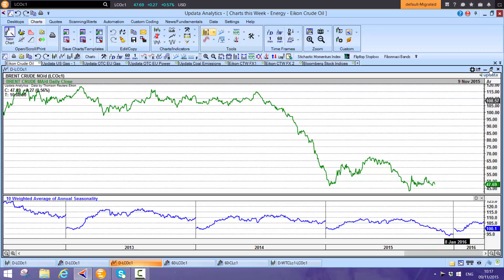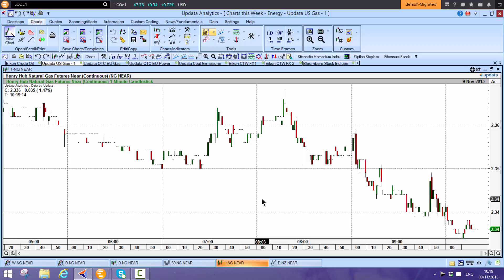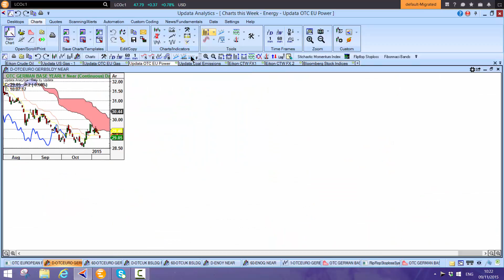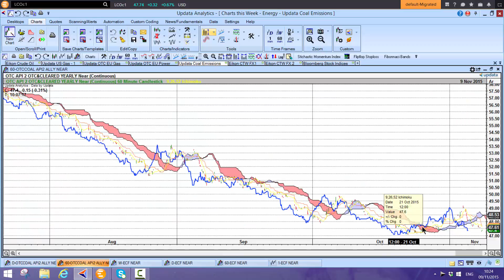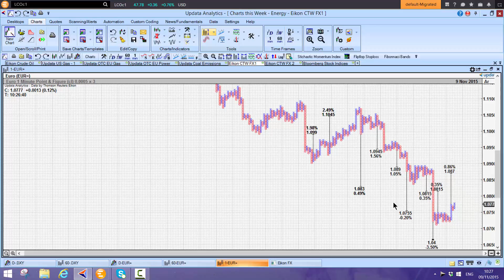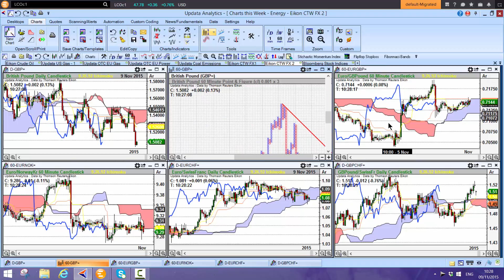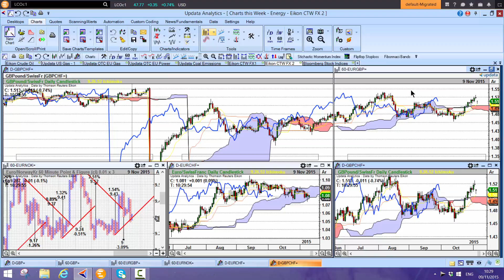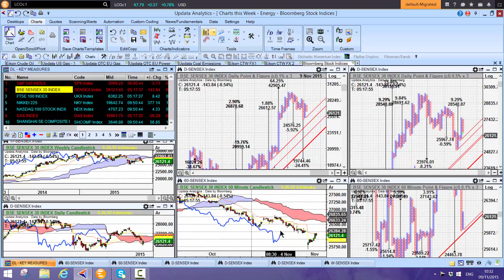Charts this Week - 9 November 2015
This week's analysis comes to you from London:

Crude Oil - Key levels for crude, seasonality still poor
US NatGas - New lows. How low will HH go? Tough week ahead
European Gas - NBP, TTF, NCG & Gaspool - lots of price targets
European Power - German Power, UK Power and Noodpool - new targets
Coal & Emissions - Coal falling, emissions stronger again
Currencies - Big changes last week - DXY, EUR, GBP, NOK & CHF
Stock Markets - In depth look at stockmarkets on all time horizons